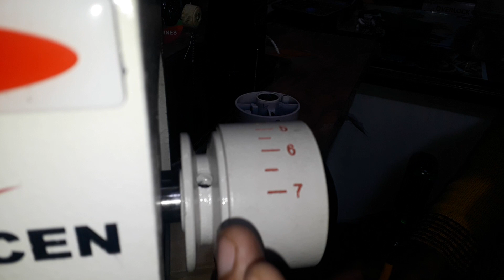Fault in inbuilt servo motor or panel? What to do?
Answer to such question is given in this video.
 कैसे इनबिल्ट सर्वो मोटर वाली मशीन को डोमेस्टिक मोटर से चलाएं यह इस वीडियो में बताया गया
कैसे सर्वो मोटर को खोला जाए यह इस वीडियो में दिखाया गया है और डोमेस्टिक मोटर को कैसे लगा कर मशीन को चलाया जाए यह बताया गया है